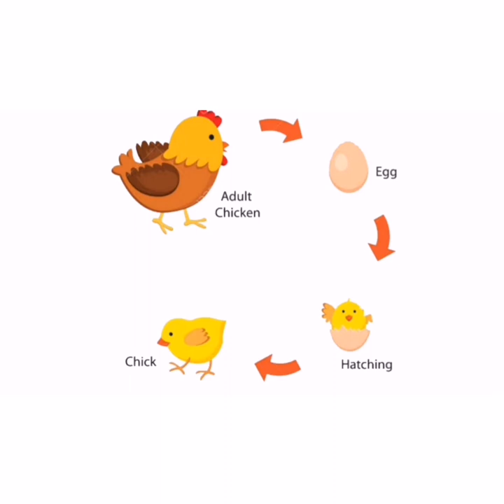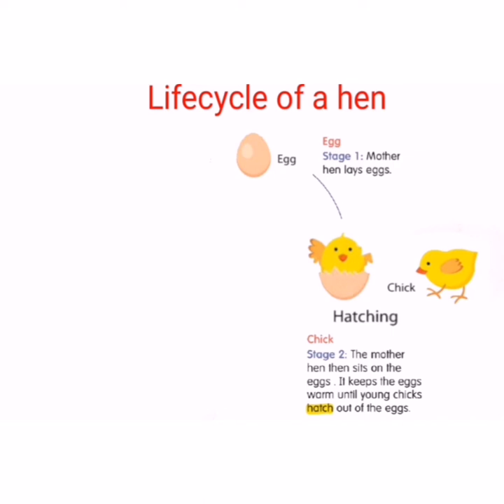Life cycle of a hen